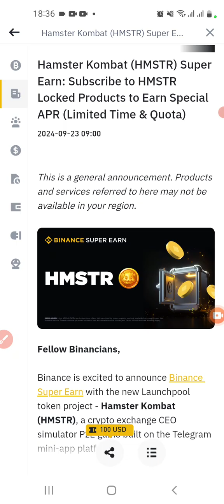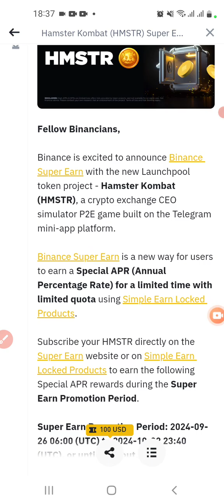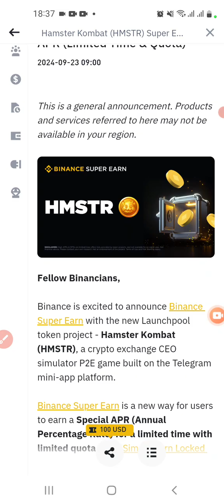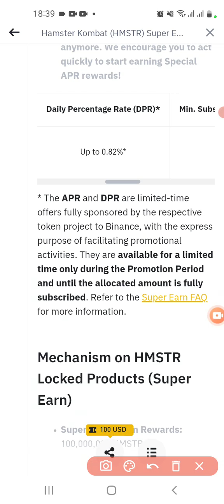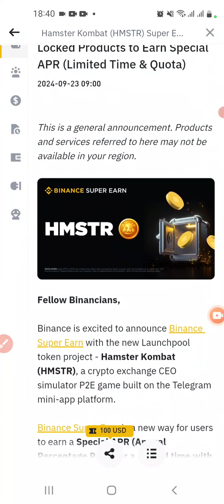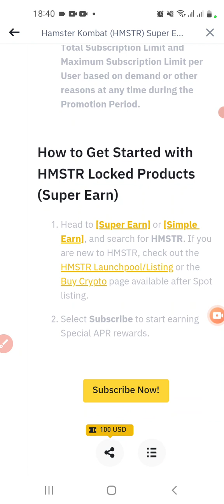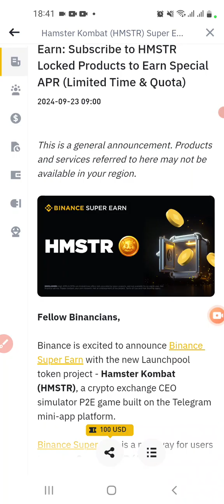Hamster 🐹 Kombat: Binance Super Earn | APR 300%